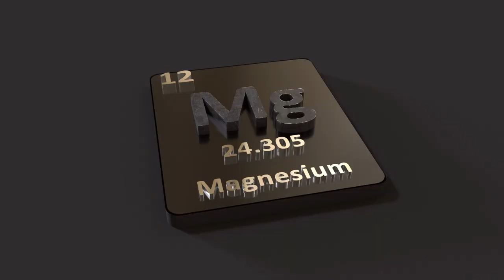02 Health Benefits | Hemp Benefits and Uses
Balance your meals!

👍 Your comments are important to us. Share your thoughts and insights about hemp. 👍

Put your favorite hemp topic as a comment, and we will make a video about it.

👍 Remember to like this video and share it with fellow enthusiasts seeking natural remedies. 👍

🗣️ Let's spread the positive impact of hemp far and wide! 🗣️

Support our thumbnail designer. Purchase her custom posters